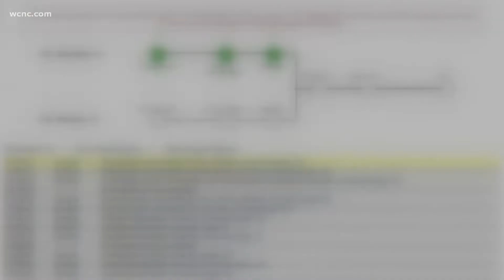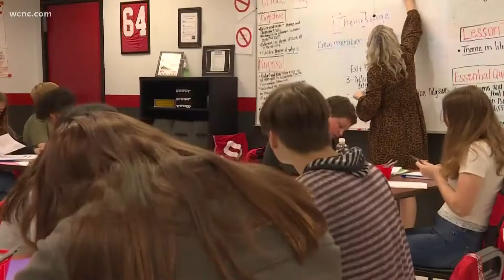Debate continues over SC private school voucher bill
A South Carolina bill could give students who are eligible for Medicaid or live with a disability $6,000 to pay for private school. S935 passed South Carolina’s Senate this week and is now headed to the house, but not without controversy.

Those who support it say it gives parents options. Those who oppose it say it’s taking money away from public schools.

Charleston Senator Larry Grooms, who represents South Carolina’s District 37, wrote the bill.

“If the taxpayers are investing over $20,000 for that child [to go to public schools], and that child's not learning to read and write, and Mama knows it,” Grooms said. “And a $6,000 education savings account can give that parent an option…why on Earth would we say no?”